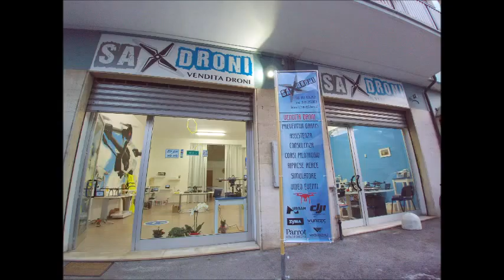SAXDRONI PESCARA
LOCALE  SAXDRONI DI PESCARA VIA XX SETTEMBRE